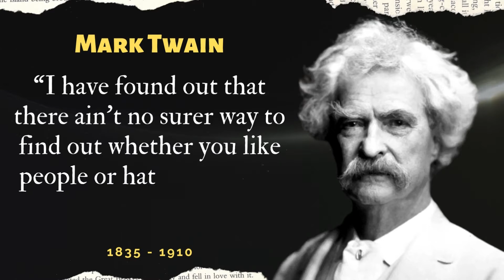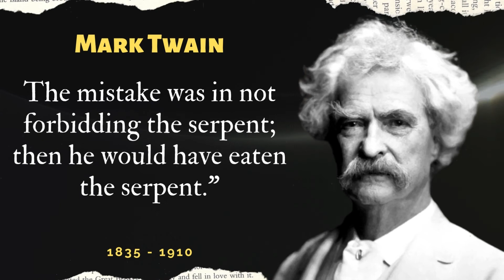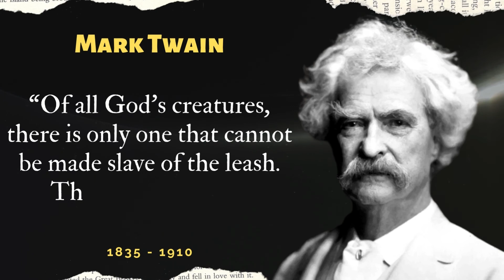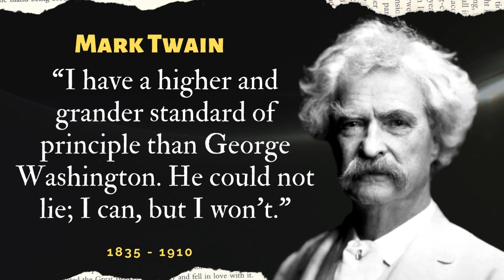Mark Twain Quotes and Sayings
Born in Florida, Missouri, The United StatesNovember 30, 1835

1. 20 Mark Twain Quotes That Will Make You reconsider your life

2. Mark Twain quotes that will make you think twice about your opinion

3. Mark Twain quotes that will make you appreciate life more

4. 20 Mark Twain quotes that will make you laugh out loud

5. Mark Twain quotes that will inspire you

Samuel Langhorne Clemens (November 30, 1835 – April 21, 1910),[1] known by his pen name Mark Twain, was an American writer, humorist, entrepreneur, publisher, and lecturer. He was lauded as the "greatest humorist the United States has produced,"[2] and William Faulkner called him "the father of American literature".[3] His novels include The Adventures of Tom Sawyer (1876) and its sequel, Adventures of Huckleberry Finn (1884),[4] the latter of which has often been called the "Great American Novel".

Twain was raised in Hannibal, Missouri, which later provided the setting for Tom Sawyer and Huckleberry Finn. He served an apprenticeship with a printer and then worked as a typesetter, contributing articles to the newspaper of his older brother Orion Clemens. He later became a riverboat pilot on the Mississippi River before heading west to join Orion in Nevada. He referred humorously to his lack of success at mining, turning to journalism for the Virginia City Territorial Enterprise.[5] His humorous story "The Celebrated Jumping Frog of Calaveras County" was published in 1865, based on a story that he heard at Angels Hotel in Angels Camp, California, where he had spent some time as a miner. The short story brought international attention and was even translated into French.[6] His wit and satire, in prose and in speech, earned praise from critics and peers, and he was a friend to presidents, artists, industrialists, and European royalty.

Twain earned a great deal of money from his writings and lectures but invested in ventures that lost most of it—such as the Paige Compositor, a mechanical typesetter that failed because of its complexity and imprecision. He filed for bankruptcy in the wake of these financial setbacks, but in time overcame his financial troubles with the help of Henry Huttleston Rogers. He eventually paid all his creditors in full, even though his bankruptcy relieved him of having to do so. Twain was born shortly after the appearance of Halley's Comet, and he predicted that he would "go out with it" as well; he died the day after the comet made its closest approach to Earth.